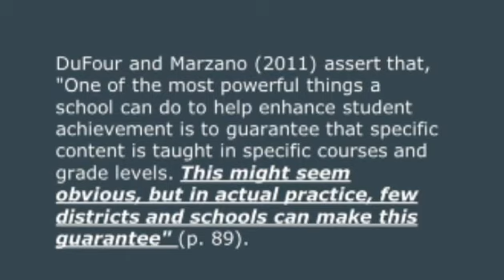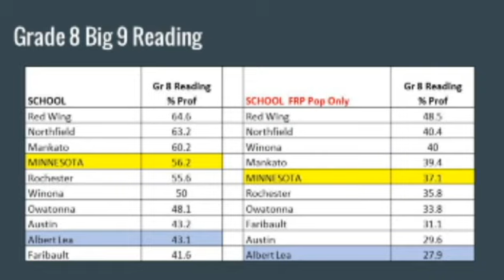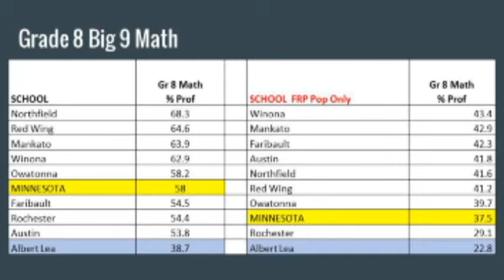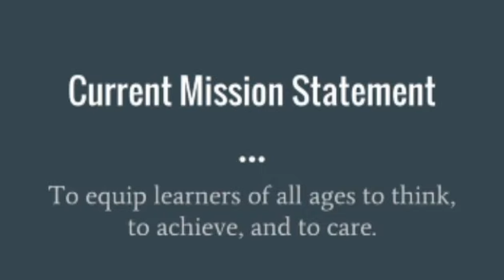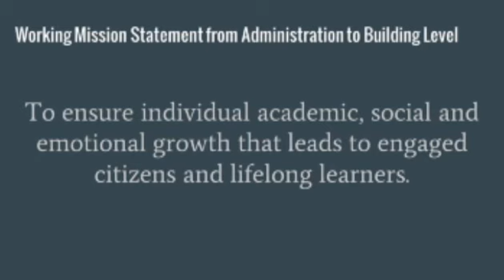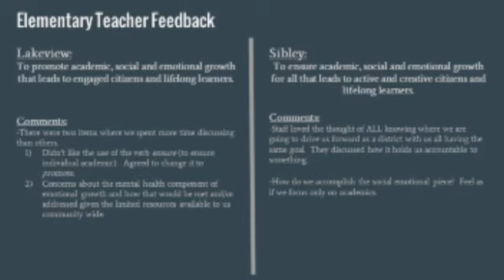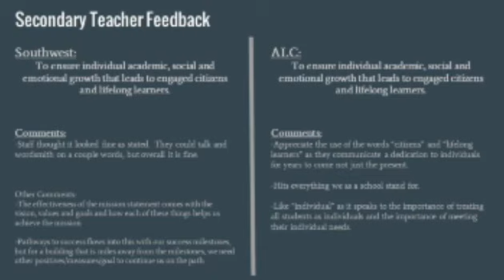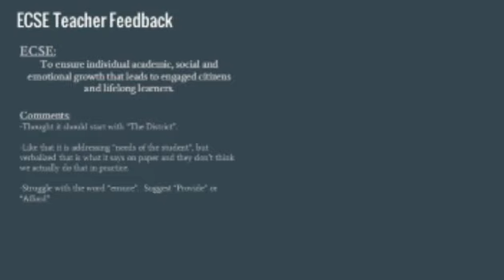Albert Lea Area Schools Board Meeting 5-2-16